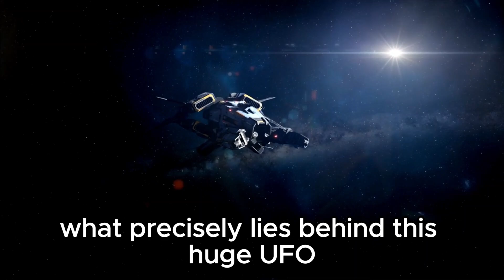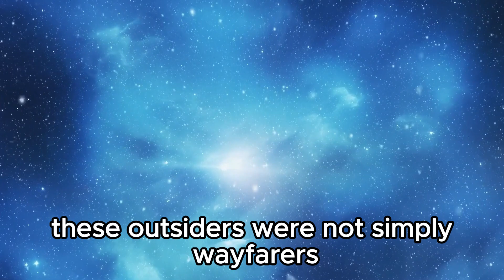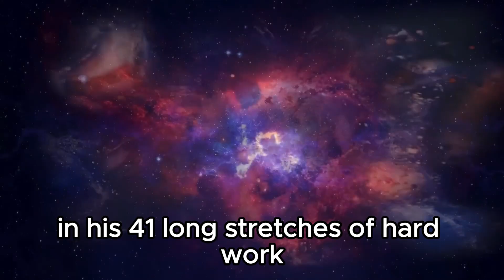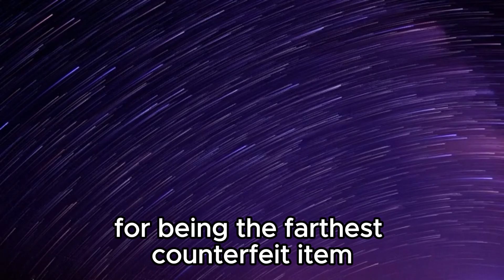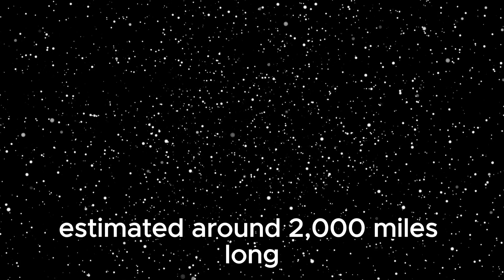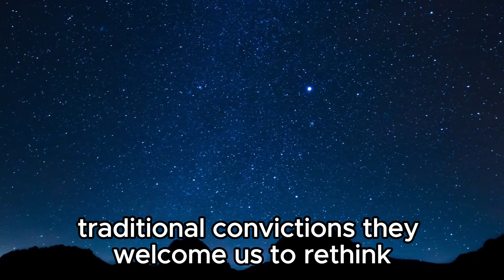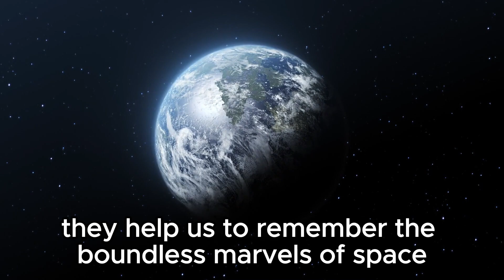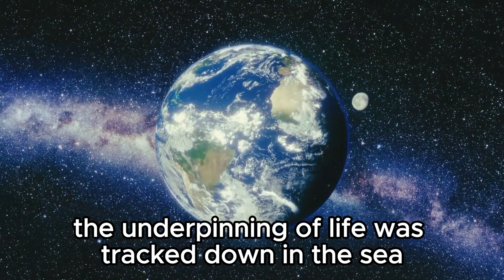"James Webb Telescope Discovers Hidden Secrets on Pluto, Revealing NASA's Long-Held Mysteries"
Join Neil deGrasse Tyson as he discusses the groundbreaking discoveries made by the James Webb Space Telescope about Pluto. Tyson reveals what NASA has kept hidden and how the telescope has unveiled Pluto's mysteries, including its atmosphere and surface features. Tune in to explore these cosmic revelations and expand our understanding of the solar system's distant reaches.